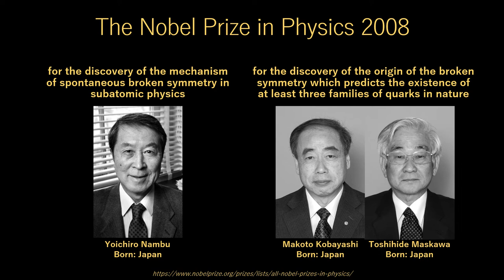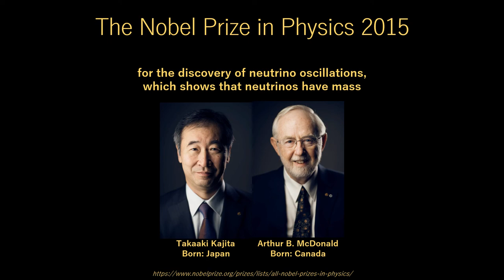All Nobel laureates in Particle Physics in History (the 21st century)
0:00 2002
0:16 2004
0:29 2008
0:42 2013
0:55 2015

Raymond Davis Jr., Masatoshi Koshiba, Riccardo Giacconi, David J. Gross, H. David Politzer, Frank Wilczek, Yoichiro Nambu, Makoto Kobayashi, Toshihide Maskawa, Francois Englert, Peter W. Higgs, Takaaki Kajita, Arthur B. McDonald

The Nobel Prize in Physics is awarded annually by the Royal Swedish Academy of Sciences to scientists in the various fields of physics. It is one of the five Nobel Prizes established by the 1895 will of Alfred Nobel (who died in 1896), awarded for outstanding contributions in physics.

All Nobel Laureates in Physics in History (the 21st Century) | The Nobel Prize in Physics 2021